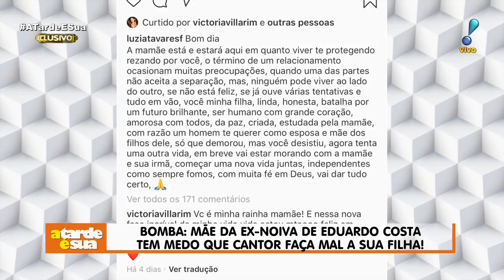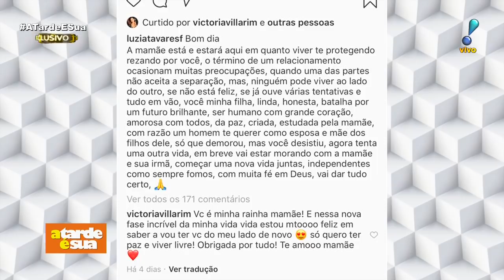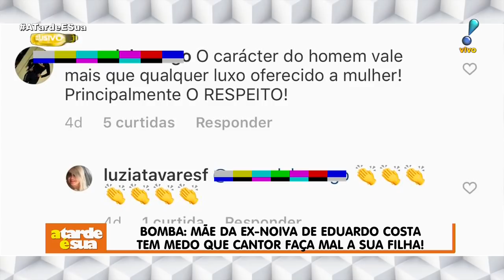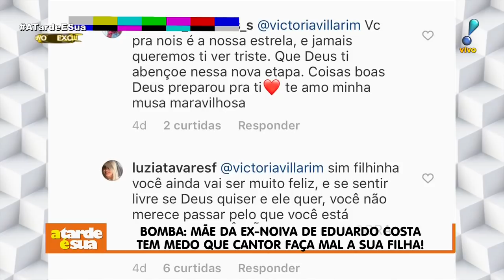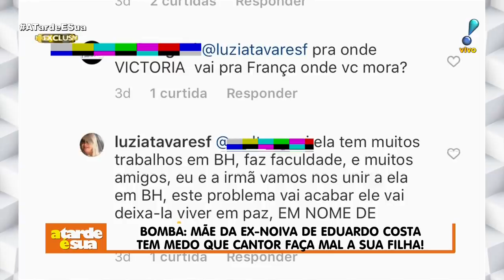Mãe de ex-noiva pede que Eduardo Costa deixe filha "viver em paz"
Segundo o colunista Alessandro Lo-Bianco, do "A Tarde é Sua", a mãe de Victória expôs que Eduardo Costa não estaria lidando bem com a separação e que passou a não aceitar um término definitivo.
Ao compartilhar uma foto com a filha no Instagram, Luzia desabafou: "A mamãe está e estará aqui em quanto viver te protegendo rezando por você, o término de um relacionamento ocasionam muitas preocupações, quando uma das partes não aceita a separação, mas, ninguém pode viver ao lado do outro, se não está feliz, se já ouve várias tentativas e tudo em vão".
Ainda no post, a mãe da ex-noiva do cantor rebateu um internauta sobre a situação: "Ele tem fãs e eu tenho uma filha. Dê conselhos para ele se vocês o amam tanto. Pede para ele esquecer a Victória e deixá-la viver em paz. Nem ela e nem eu queremos problemas, só comecei a falar, porque estou muito preocupada com ela morando sozinha em Belo Horizonte".
Ainda de acordo com o jornalista, Luzia teria retornado do exterior para morar com a filha em Minas Gerais a fim de protegê-la.